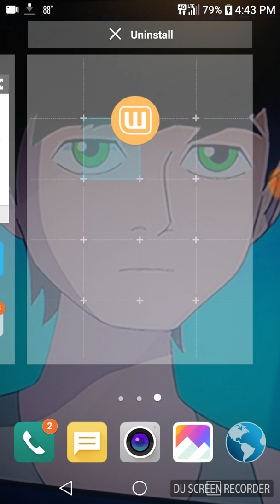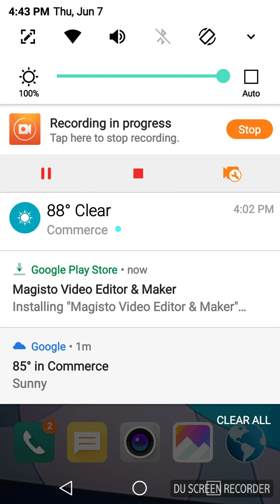found a USEFULL app to edit my videos.